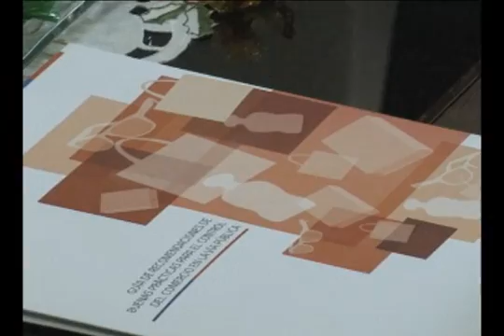02 MAYO 2012 GUIA GOBERNACION A ALCALDIA ARICA TV